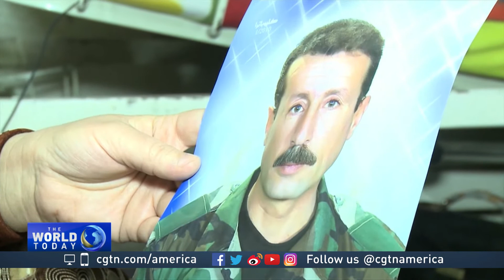Humanitarian crisis grows as conflict drags on in Syria0Like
The ongoing conflict in Syria has taken a heavy toll on soldiers and civilians alike-leaving many people in dire straits. CGTN’s Alaa Ebrahim reports.